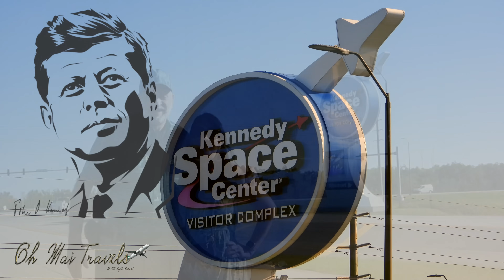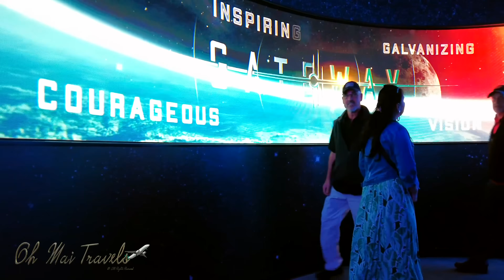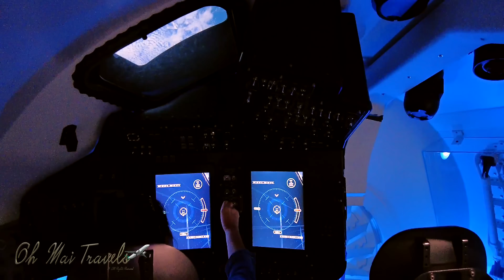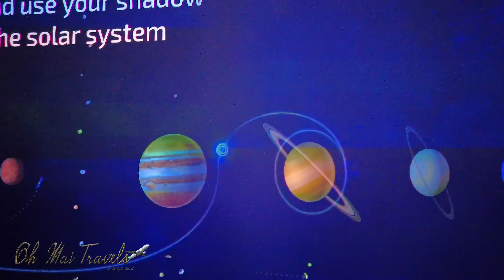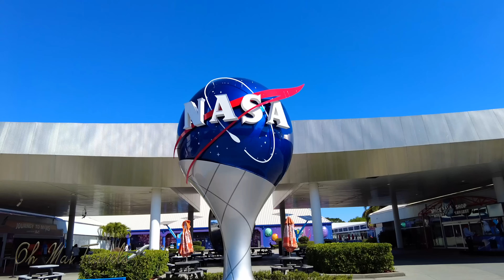🚀 🪐NASA, Kennedy Space Center, Florida. Worth The $Money or not?@ohmaitravels7829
💸 With so many things for you to do in Florida. Is it worth your time to travel another hour to see KSC? Most people rush to Orlando, home of Walt Disney World, Universal Studios, and Seaworld, to name the top few. Does Neil Armstrong, Apollo, SpaceX, Starship, Blue Horizon, and 👽 Mars Lander have the right stuff to go against Mickey Mouse? Is Mickey and Minnie Mouse really the final frontier?

🚀 So, launch into this video now. You’ll relive the past successes! And see what the present and future hold too! Click this video now to find out what you think!
10,9,8,7,6,5,4,3,2,1…..Blastoff!@ohmaitravels7829